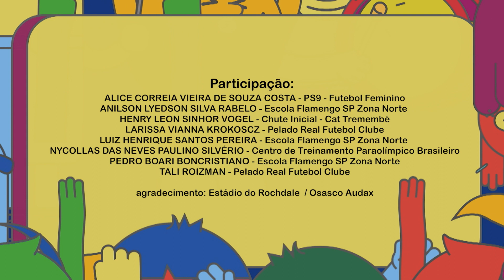El mundial y yo: Promesas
Con humor y ligereza, el episodio nos cuenta curiosas promesas que hacen las niñas y los niños para que la selección brasileña gane el mundial: dejar de jugar videojuegos, dejar de pasar hambre y no volver a lavar la camiseta de la suerte son algunas de estas promesas. Todo vale la pena a la hora de dar fuerza a la selección.

País: Brasil

Señal: TV cultura - Tv Rá tim bum

Año: 2022